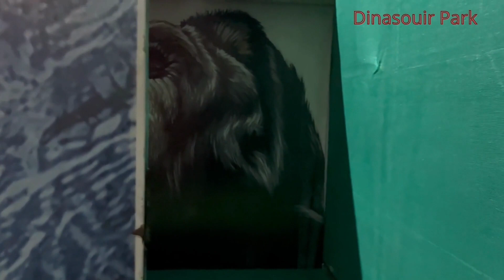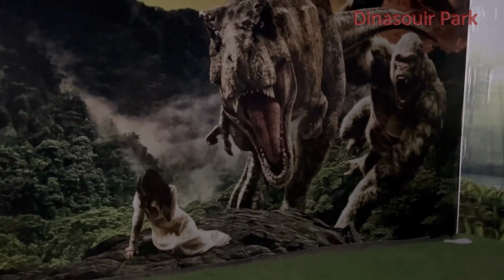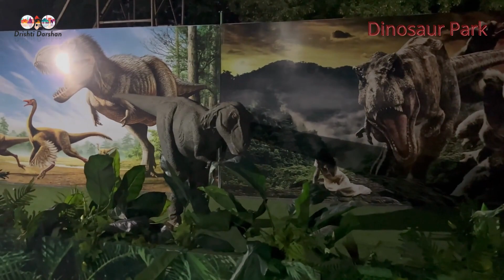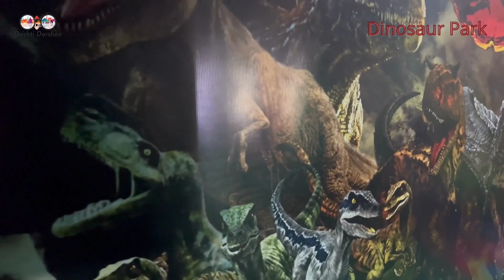Mohali Trade Fair 2022 (Part 2) || Dinosaurs || London bridge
No need to go to London to watch the London bridge.When we are here to show you the London bridge. The main attraction of this trade fair is its London bridge entry.

Under the direction of Delhi Events, the much anticipated Mohali Trade Fair officially opened today(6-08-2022) at Dussehra Ground, Phase 8. The trade fair/show will run until September 4, 2022. Every day from 3 pm to 10 pm, the fair is accessible to the general public.

This trade fair is on the occasion of Independence Day and Janmashtami Utsav. Special attention to this fair are Robotic Dinosaurs, London Bridge, Bhoot Bangla, Camel Ride, Festive Shopping, and Entertainment Activities for Young and Old are the fair's key draws.

People enjoy pre-independence day and Janmashtami shopping inside the fair. The main attraction of this fair is the entrance that is the same as a London bridge.

The device used:- iPhone 13 Pro max
Gimbal :- DJI OM 4 SE Smartphone